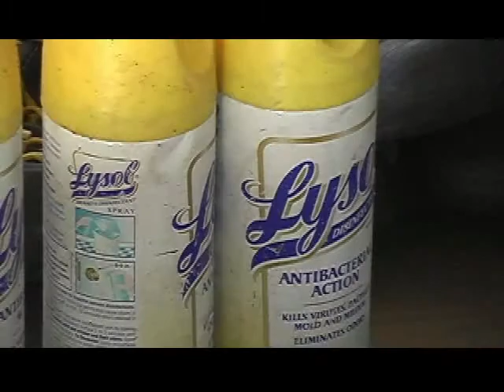Challenger II Rock Climbing Winter 2009-2010 - Excerpt #1 - Intro